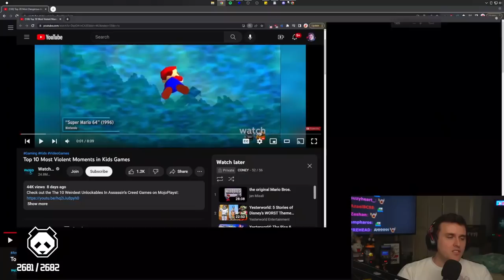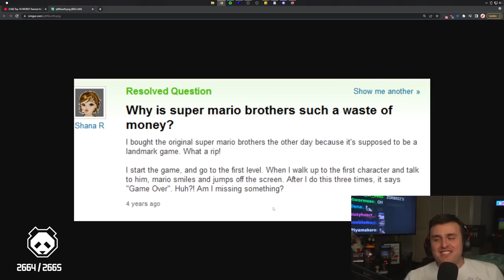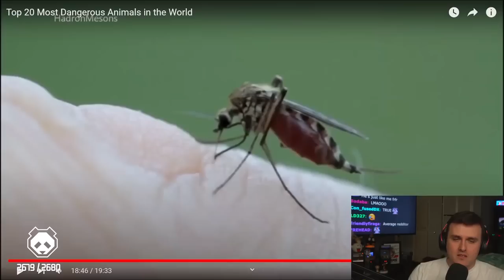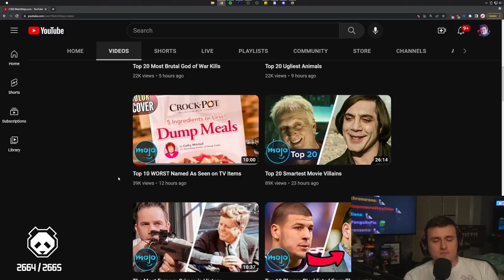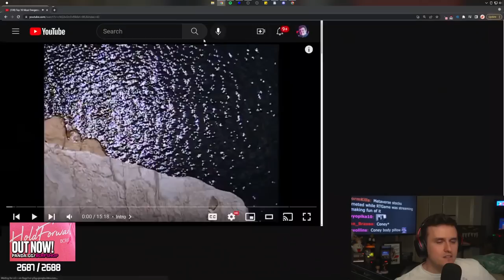Mario Party is HORRIFYING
How did Nintendo get away with this? Coney watches the top 10 most violent moments in video games for children and it's honestly incredible how much video game developers got away with. Also, Coney watches the worst named "As Seen on TV" products and the dumbest challenges in Survivor, the reality TV show.